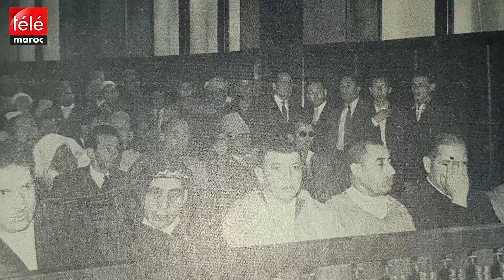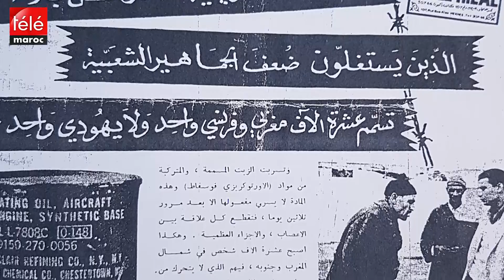الجمعية الملكية للطوابع طلعات طابع بريدي لفائدة ضحايا الزيوت المسمومة.لفلوس تسرقات وهامنين جات الزيت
وثائقي "الزيوت المسمومة".. حكاية ضحايا استهلكوا زيوتا غيرت حياتهم إلى الأبد